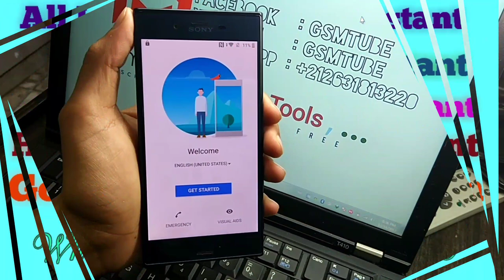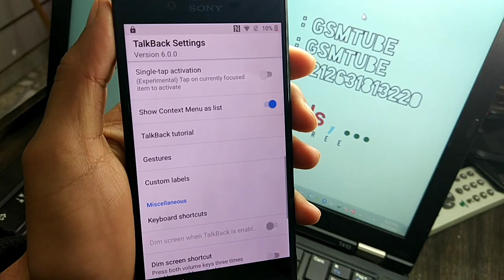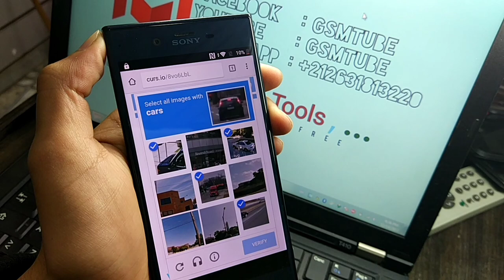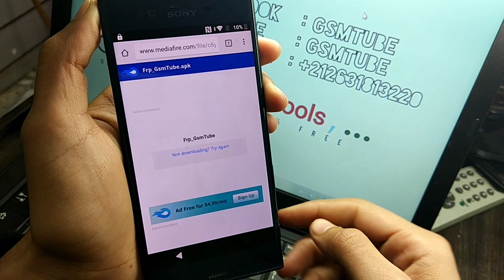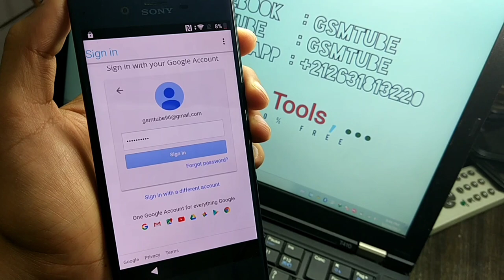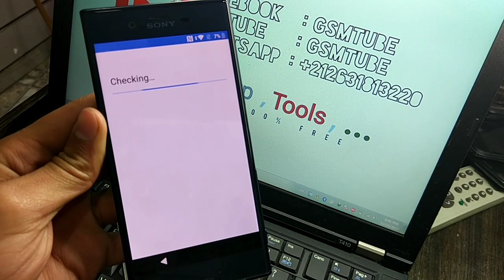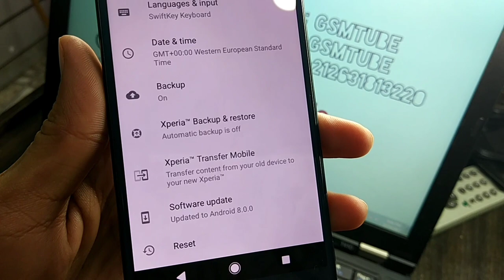Bypass Google Account FRP SONY Xperia XA1 XZ1 XZ ultra Android 8.1.0 & 8.0 💯% EASY & FAST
remove Frp Google Account any Sony Xperia Android 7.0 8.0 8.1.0

Remove FRP LG Nexus 5x, Nexus 6, Nexus 6p, And Google pixel 7.1, 7.1.1, 7.1.2, 8.0 via TeamViewer :

HARD RESET Motorola Moto G5 , Moto G4, G4 plus , G4 play | Factory Reset from Recovery Mode :

Remove Frp Samsung S7 and S7 edge 7.0 by z3x pro via UART Cable [ Reset FRP UFS ] easy & fast :

How To Unlock Forgotten Mi Account & Password, Redmi 1s, 2s, Prime, Mi4, Mi5, Redmi 4a, 3s/3x,Mi Not :